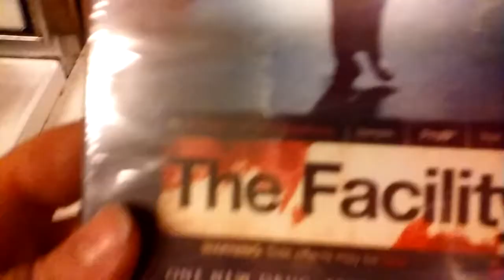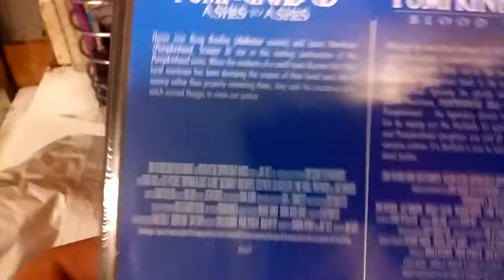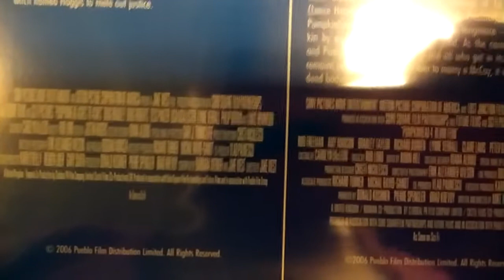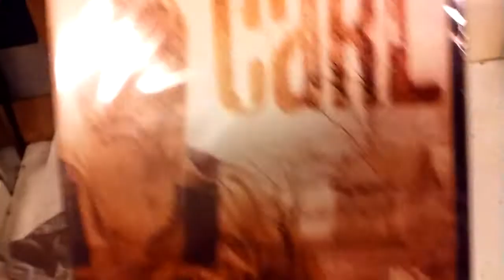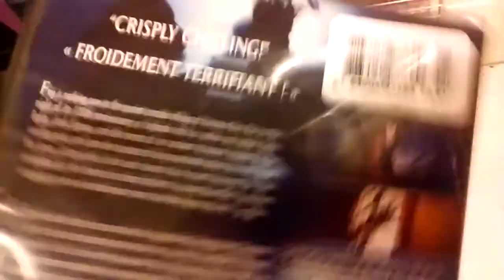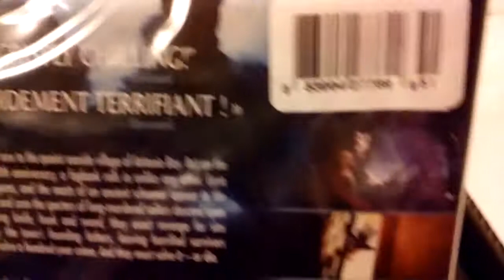July DVD Horror Pack unboxing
I unbox and describe what's in my July horror pack, including the limited edition this month.